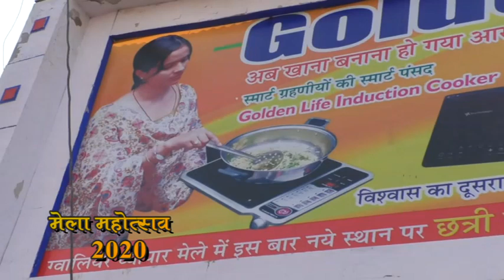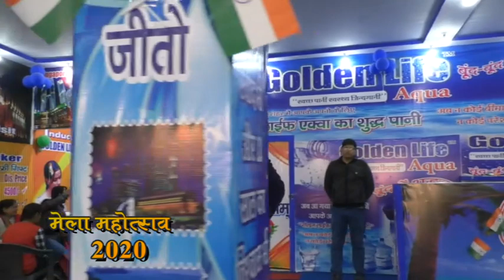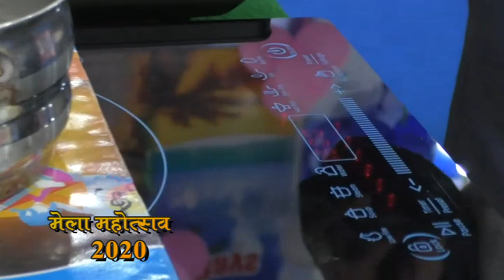GOLDEN LIFE INDUCTION COOKER | LIVE DEMO | Gwalior Vyapar Mela Chatri no 3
। 12 साल की विश्वसनीयता जो आपको बेहतर क्वालिटी के साथ देती आ रही है बेहतर सर्विस ।

•5 साल की वारंटी•

ग्वालियर व्यापार मेला छतरी नंबर 3 और कश्मीरी गेट के बिल्कुल बीच में ।